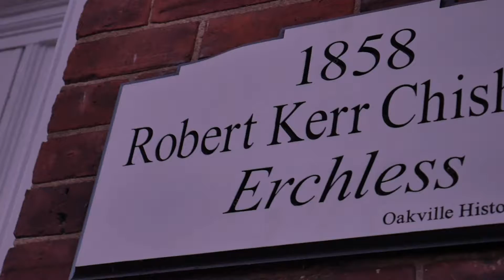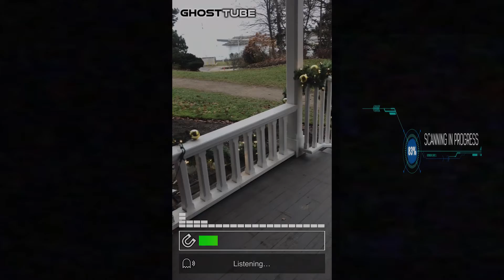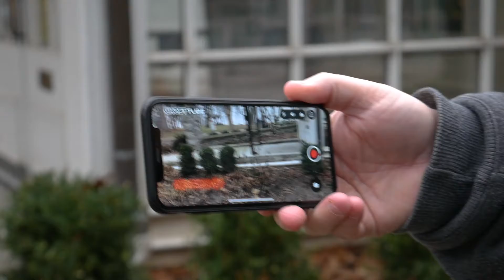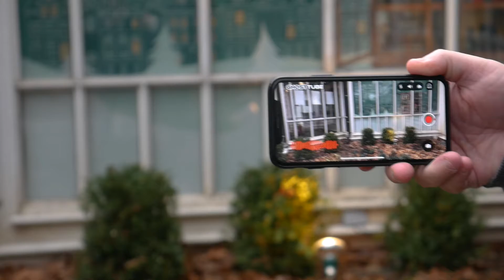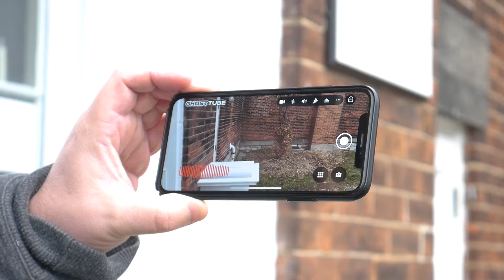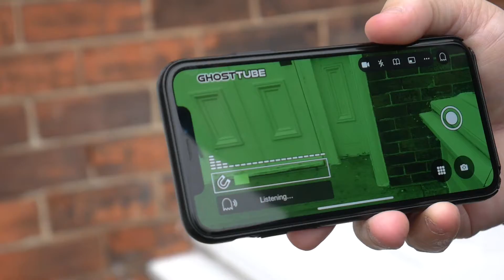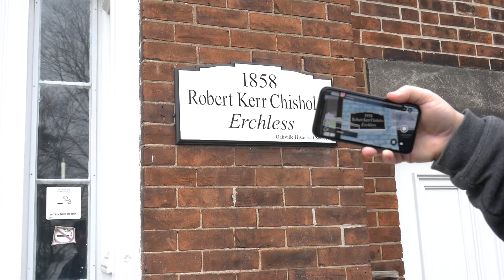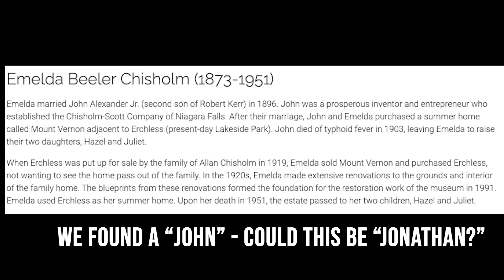My First Ghost Hunt - A Haunted Museum? 👻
Welcome back to another vlog! In this vid, Bryan takes me along on one his ghost adventures at the Oakville Museum. Our research shows that this museum does have some paranormal activity with several documented events.

The Erchless Estate was built by the Chisholm family in 1858 and remained occupied well into the 1960s when it was turned into the Oakville Museum. Reports suggest that the Chisholm family still haunt the area.

Last year, I asked Julian, the supervisor of the Oakville Museum, if the museum is haunted. He gave me a nervous laugh and said he has no evidence. I have been curious since.

So Bryan and I figured we would do our own investigation with the help of GhostTube and a Spirit Box. Who haunts the museum? Is it the Chisholm family or someone else entirely?

and TikTok @paulyeghouchian
Bryan's Channel
Where I Get My Motion Graphics - FREE